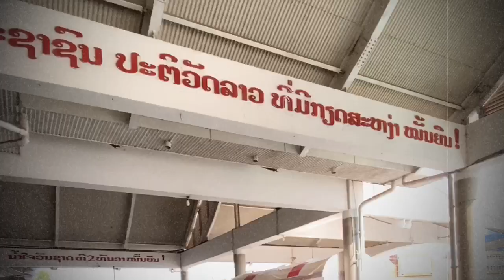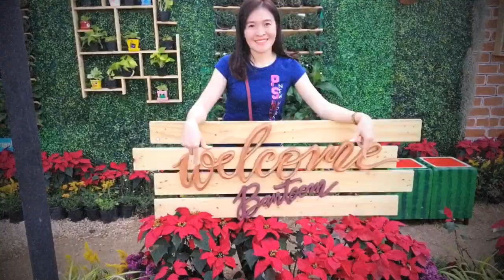Medical Students Exchange Program (6th January – 31th January 2020)